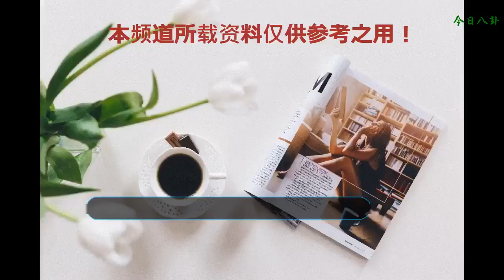張馨予曬突然公布婚訊！身家清白之前大家都誤會她了！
最近真的是讓人萬萬沒想到啊，前一天還是闞清子分手的消息，后一天就是張馨予公開婚訊了！張馨予本人也是非常果斷了，前期連戀愛的消息都沒有說出來，結果公布就是大招，直接告訴大家她已經結婚了！
    而且這次嫁的還是一個軍人，據說說因為之前張馨予參加的一檔綜藝，然后遇見了現在的丈夫，兩個人相戀到今天結婚，也算是非常美好了。
    張馨予本人，只能說本來在娛樂圈名聲并不好，經常被人黑，而且很多人對她的看法也都是比較負面的，特別是之前扯入范冰冰李晨的戀情中，更是被很多人罵，而如今和軍人結婚，突然小編又想到了一些細節。
    要知道張馨予嫁的可是現役軍人，要結婚的話是要政審的，只有通過政審才可以結婚，而很明顯張馨予已經通過了政審，那是不是說明張馨予也沒有我們想象的那么不堪呢？之前大家傳得那么有聲有色，實際上可能很多都是虛的！
    只能說可能大家對于張馨予之前的誤會還是挺大的，她可能情商低或者是不會說話，但是整個身家還是清白的！